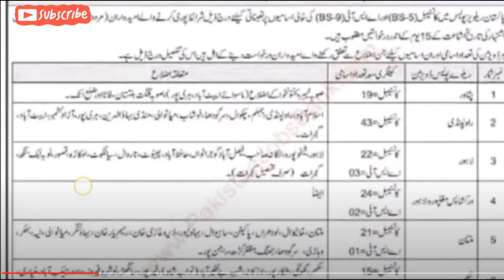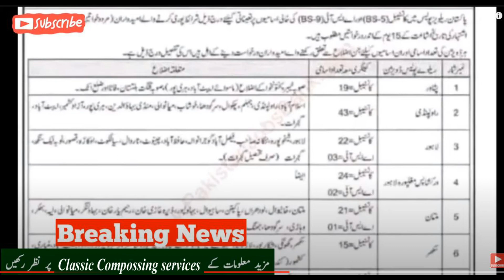Pakistan Railways Constables jobs viral Advertisement on social media